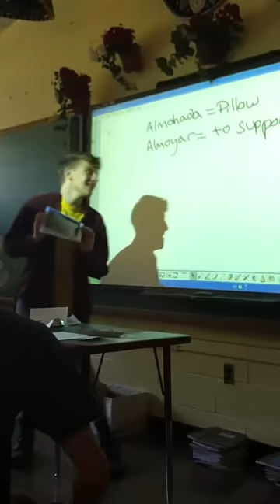Jacob S Spanish Presentation